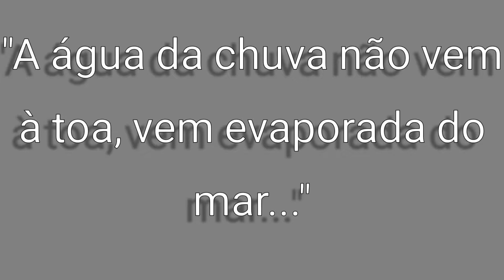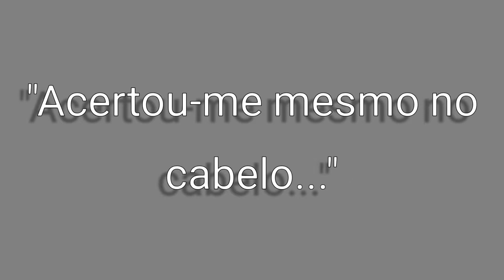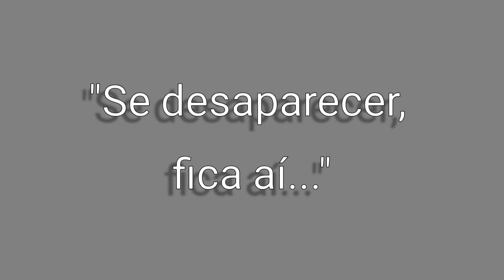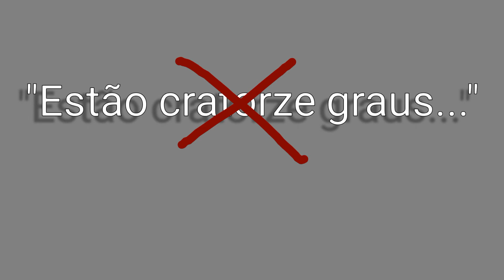Frases engraçadas, ditas sem querer em momentos de distração... PARTE II (por crianças e não só...)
Algumas frases ditas por crianças e adultos, de maneira errada e divertida em momentos de grande distração.
Vale a pena ver até ao fim...

- Vídeos Relacionados -